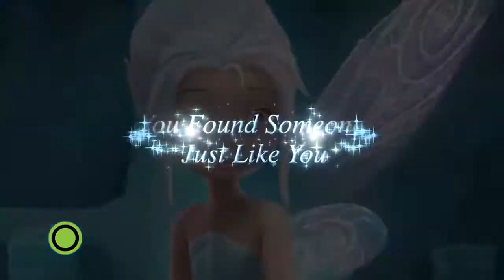Csingiling - A szárnyak titka 3D (KN)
Szereted a filmeket? Csatlakozz hozzánk